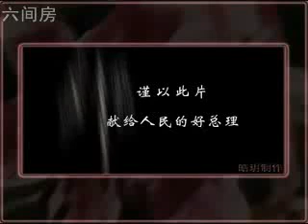China's Premier Wen Jiabao good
Premier Wen Jiabao, in Sichuan 8.0 earthquake occurred after the first rushed to the disaster areas command earthquake relief work, in work he repeatedly to tears, moved by his words and deeds of all the 1.3 billion Chinese people, he became our hearts The best Prime Minister. This song was written to Premier Wen Jiabao of China's netizens.